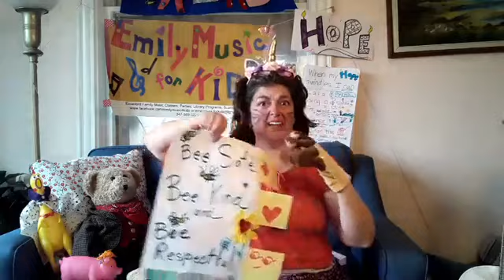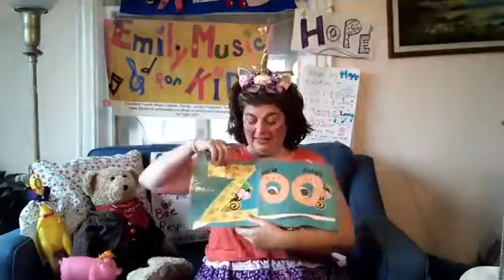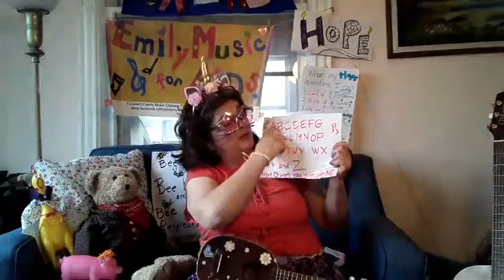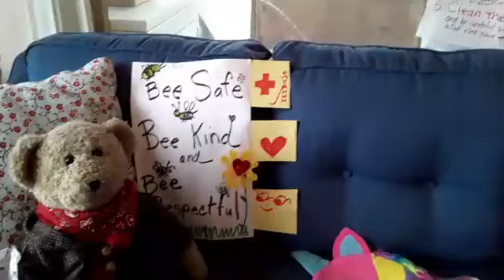Animal Day! Episode 17 Emily Music for Kids! Episode 17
Emily Music for Kids!  Episode 17, ANIMAL DAY!  5 Little Monkeys!